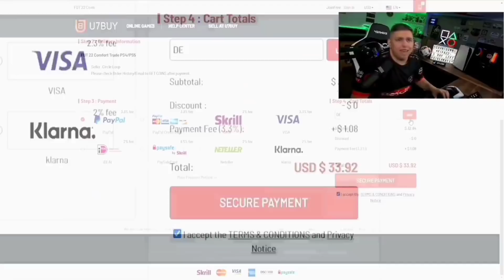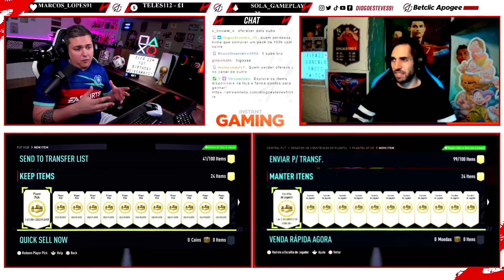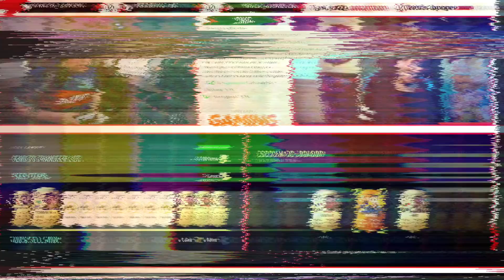BATALHA PLAYER PICKS CONTRA GONÇALOFROES ⚔️ | FIFA 22 ULTIMATE TEAM